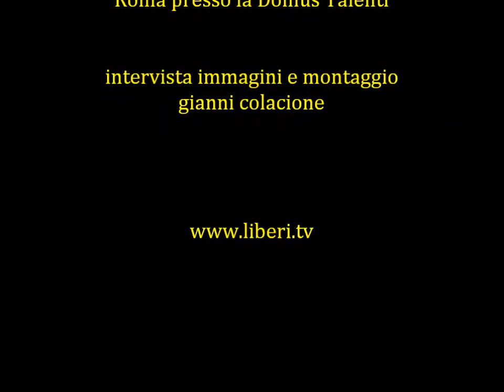Intervista a Valeria Manieri - Segretaria Associazione Pari O Dispare - Comitato Bonino Presidente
Registrazione effettuata l' 8 aprile 2013 a Roma  presso la Domus Talenti in occasione di un evento organizzato dal Comitato Bonino Presidente.
Intervista a Valeria Manieri , Segretaria dell'Associazione Pari O Dispare.